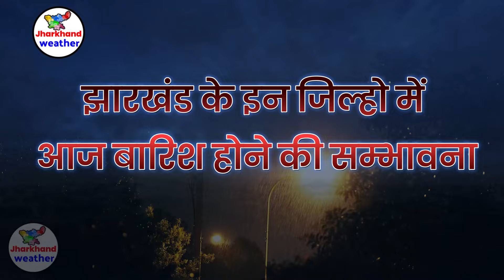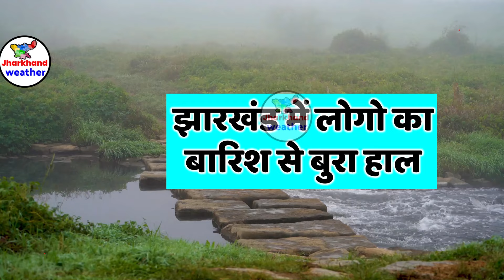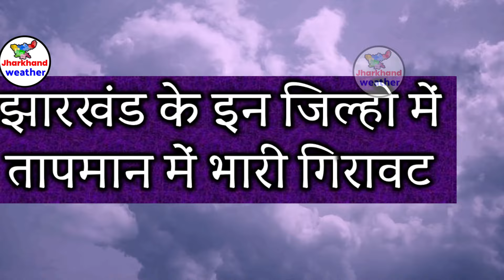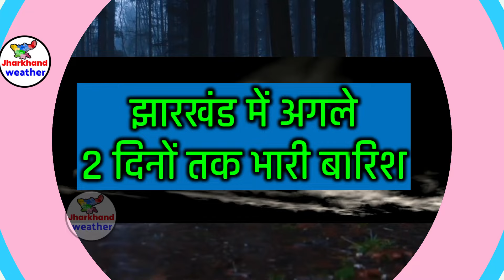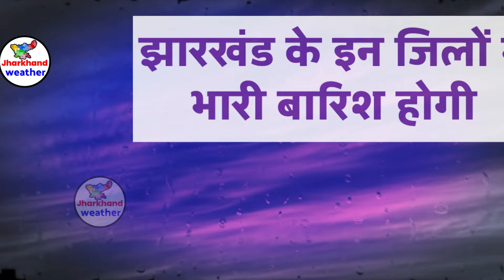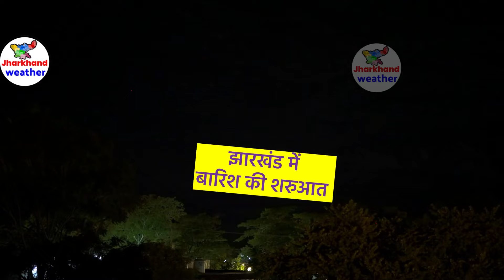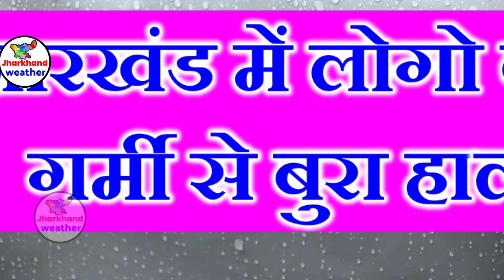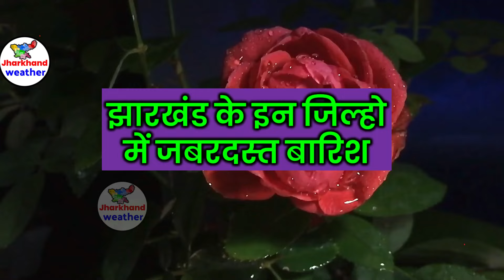झारखण्ड की ताजा खबर Jharkhand News झारखण्ड का मौसम weather 16 September मौसम 16 सितम्बर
बोकारो मौसम
चतरा मौसम
देवघर मौसम
धनबाद मौसम
दुमका मौसम
पूर्वी सिंहभूम मौसम (जमशेदपुर मौसम)
गढ़वा मौसम
गिरिडीह मौसम
गोड्डा मौसम
गुमला मौसम
हजारीबाग मौसम
जामताड़ा मौसम
खूंटी मौसम
कोडरमा मौसम
लातेहार मौसम
लोहरदगा मौसम
पाकुर मौसम
पलामू मौसम
रामगढ़ मौसम
रांची मौसम
साहिबगंज मौसम
सरायकेला-खरसावाँ मौसम
सिमडेगा मौसम
पश्चिमी सिंहभूम मौसम